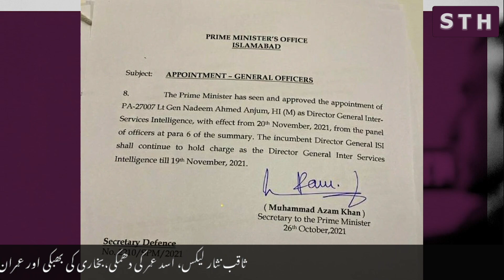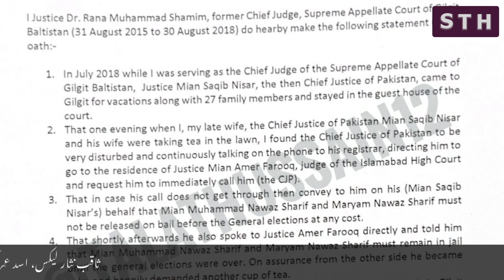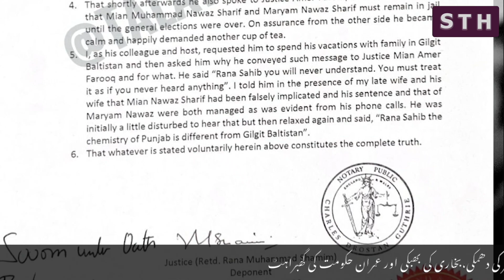Saqib Nisar leaks, Asad’s threat, and Imran govt’s panic | Syed Talat Hussain